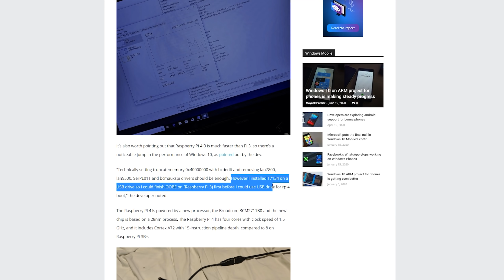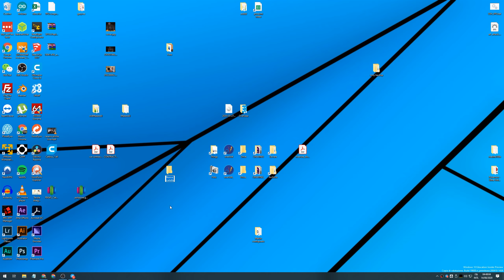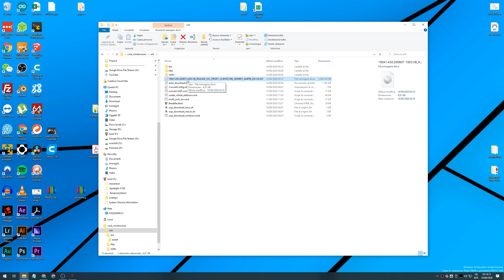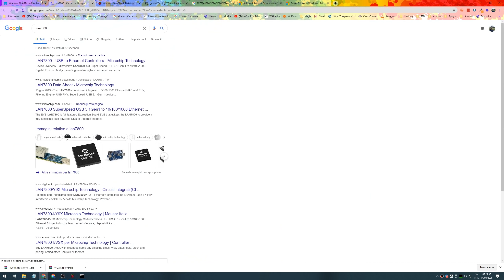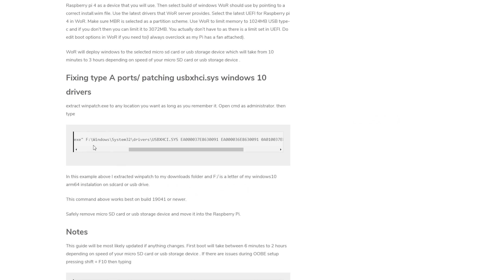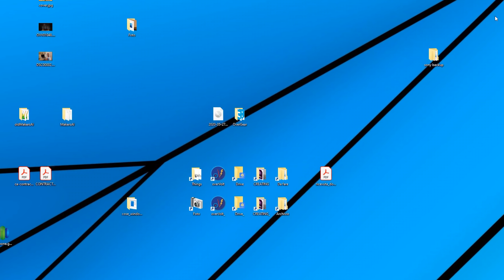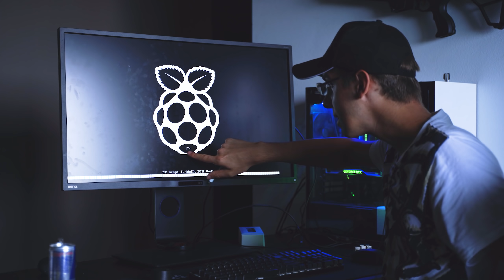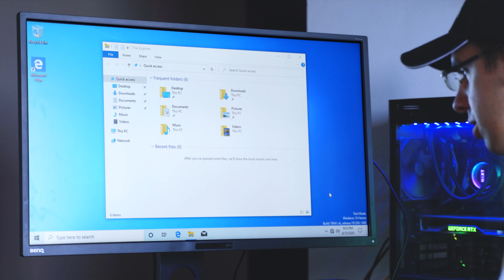Ho installato Windows 10 su Raspberry! 😱😱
Windows 10 su Raspberry Pi 4? Può essere fattibile?
Fino ad oggi avremmo risposto di no, ma a quanto pare.